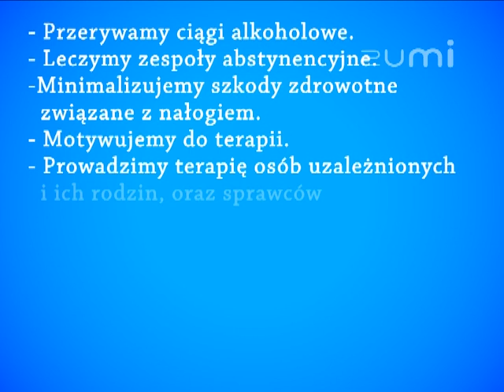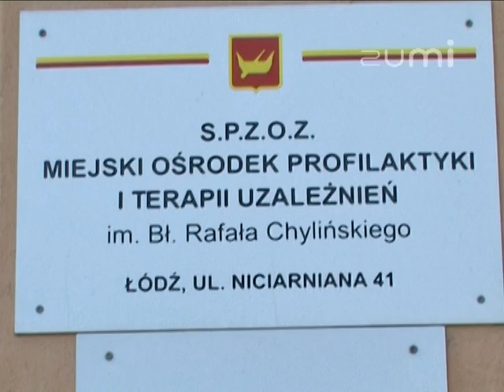Miejski Ośrodek Profilaktyki i Terapii Uzależnień - Prezentacja wideo oferty firmy na Zumi.pl